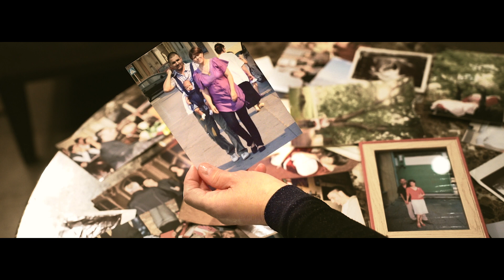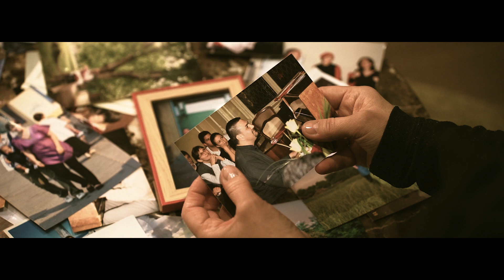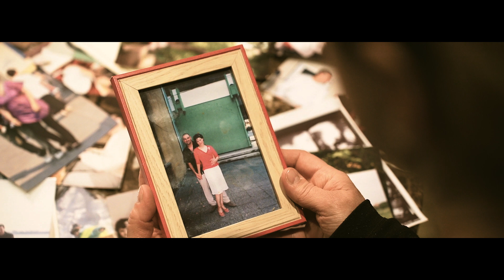DAVORU - MILICA DOSKOVIĆ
Muzika: Milica Dosković
Tekst: Rada Janjušić
Aranžman: Nenad Konstantinov
Gitara: Nenad Konstantinov
Prateći vokal: Milica Dosković
Snimanje i produkcija vokala: Aleksandar Kovačević i Slađana Kovačević
Mix i mastering: AK Sound studio,
Beograd 2023.
Video produkcija:Retkost Digital
Kamera: Jovan Kovačević
Montaža: Jovan Kovačević
Dizajner fascinatora: Valentina Dobrić